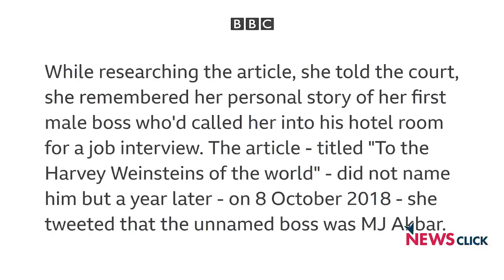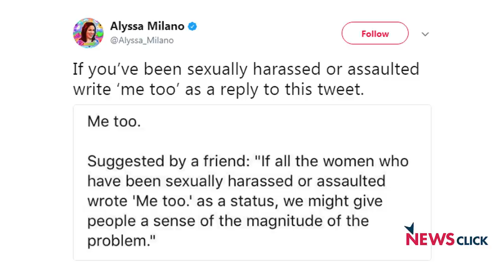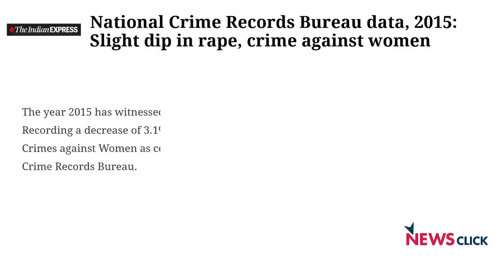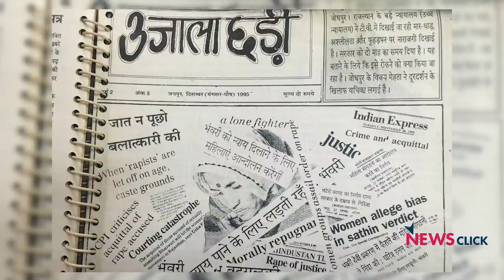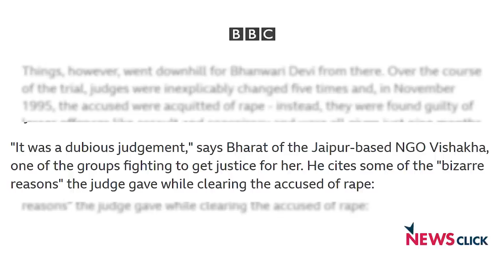MeToo: 'प्रतिष्ठा का अधिकार गरिमा के आधिकार से ऊपर नहीं'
प्रिया रमानी ने मीटू अभियान के तहत एमजे अकबर पर जो आरोप लगाए थे उनके बारे मेंI इसके बाद कई महिलाओं ने एमजे अकबर पर यौन शोषण के आरोप लगाएI अकबर ने प्रिया रमानी पर मानहानि का केस किया और हाल ही में दिल्ली की एक अदालत ने रमानी को इस मामले में बरी कियाI इतिहास के पन्ने के इस अंक में वरिष्ठ पत्रकार नीलांजन मुखोपाध्याय चर्चा करेंगे भारत में काम की जगहों पर यौन शोषण को रोकने वाले कानून की ऐतिहासिक पृष्ठभूमि के बारे मेंI